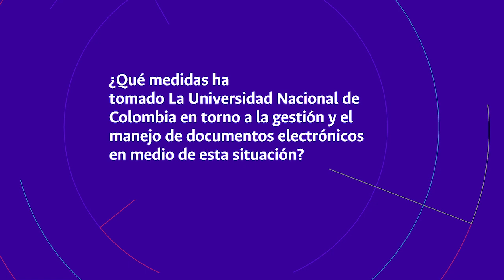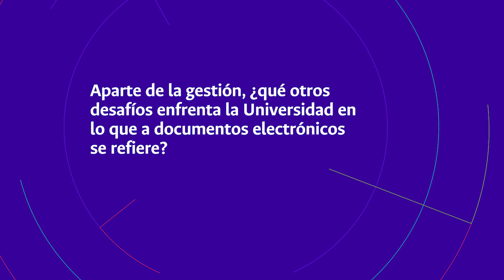Al Día UNAL / Capítulo 2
SomosTransformación No dejen de ver el segundo capítulo de AlDíaUNAL y conoce más de las medidas que se han tomado para el manejo de documentos electrónicos durante esta contingencia